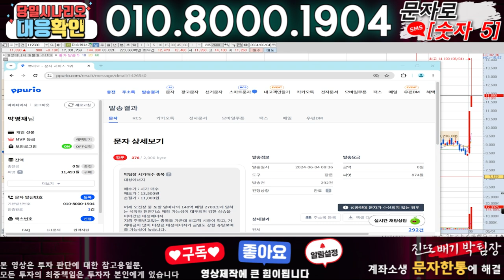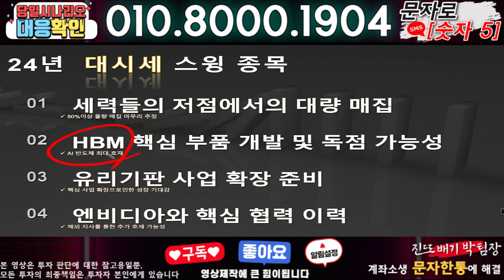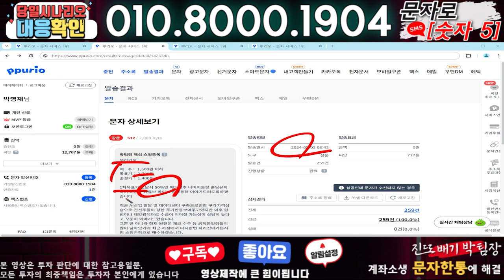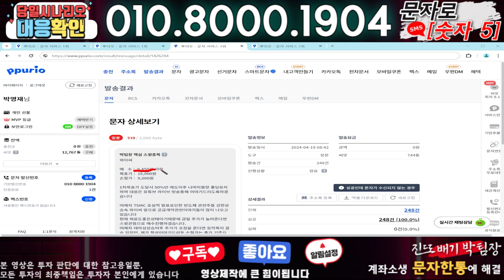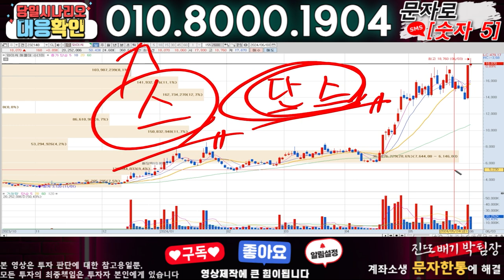지에스에너지 ) 3분전 기습속보-공식입장발표!! 무슨일인가?